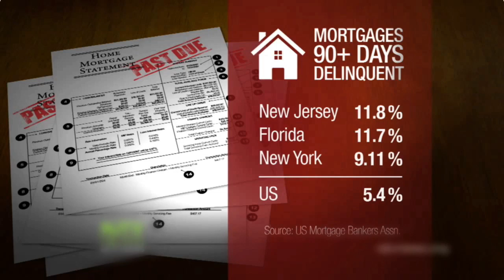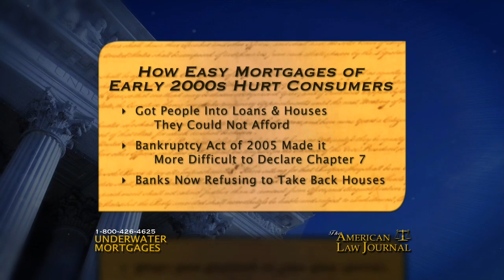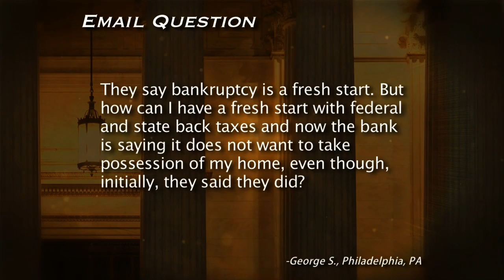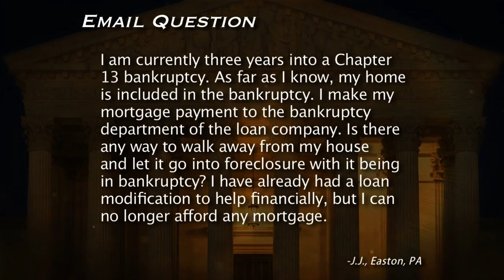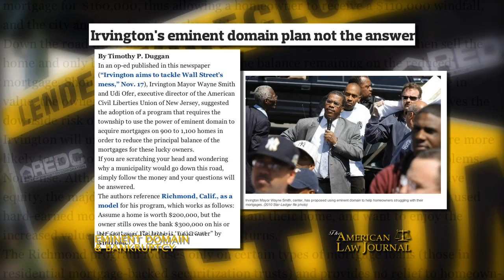Under Water: The Wave of Foreclosure & Bankruptcy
Anyone can be a homeowner... easy homes and easy money... at least that was the sales pitch a few years ago. Now many families are under water with their mortgage and facing foreclosure. What are states doing about it? What are the foreclosure rates? And just how much are consumers under water for? Program 1410.